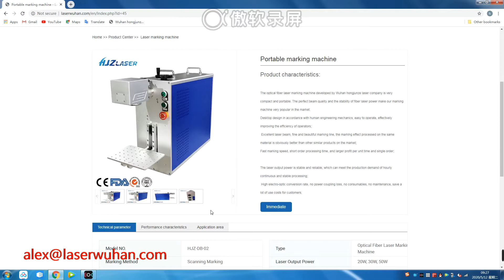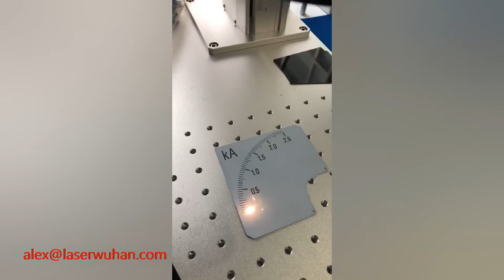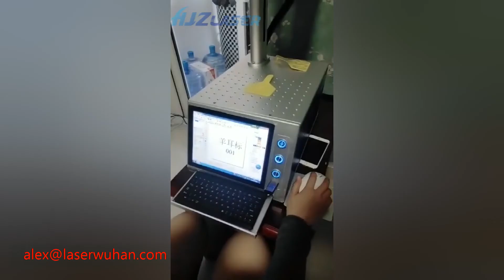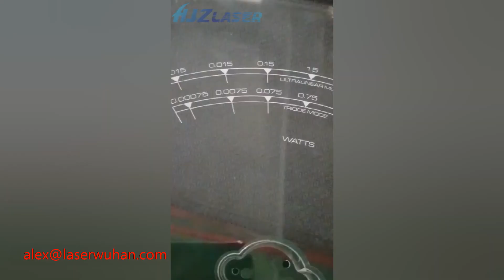Factory outlet fiber laser marking machine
Model: HJZ-DB-02
Sample testing video on different application